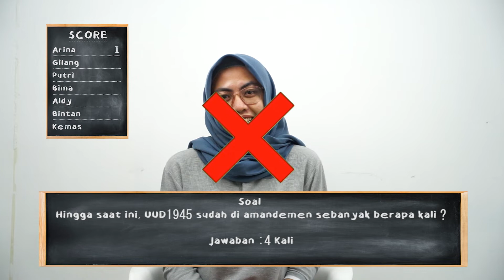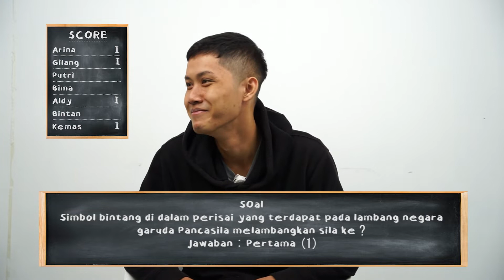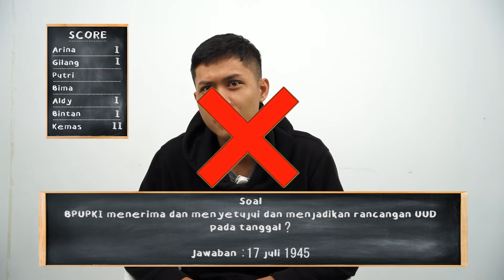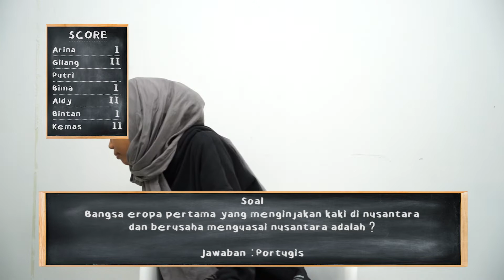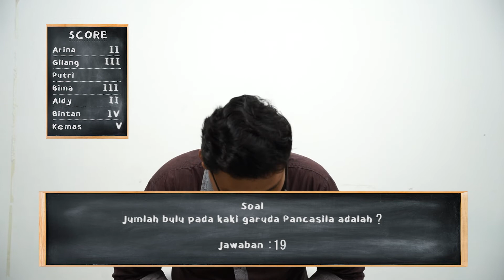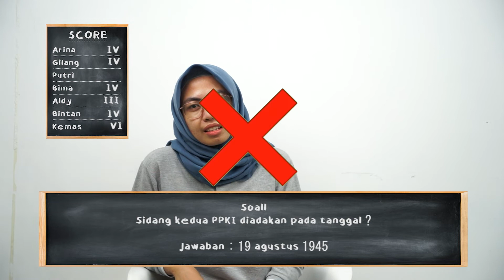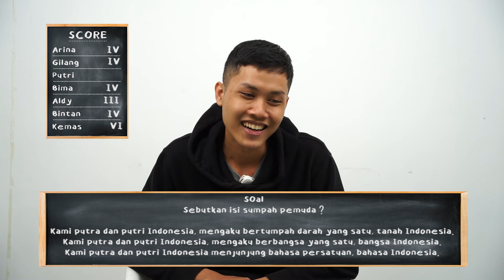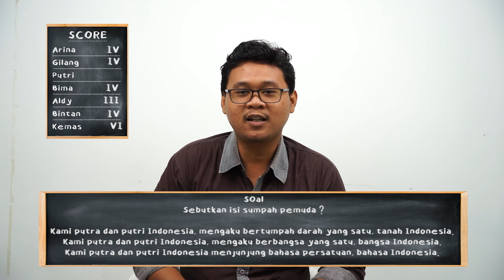TWK UNTUK GENERASI MILLENNIAL ?!? sumpahpemuda SOAL CPNS INDONESIA 2022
Terima kasih sudah menyaksikan konten kami.